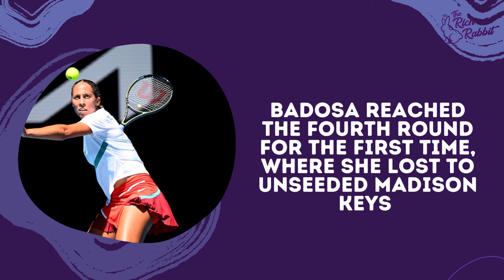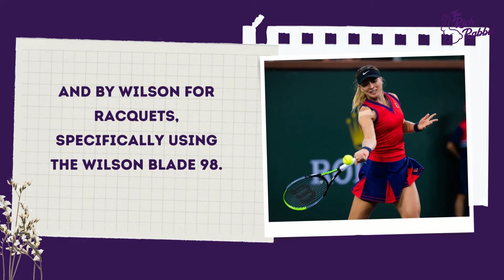Paula Badosa Tennis Documentary: The Spanish Dreamer With Big Goals Ahead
Paula Badosa is a Spanish professional tennis player. She reached her career-high rankings of world No. 4 in singles and No. 142 in doubles.

Paula Badosa is an aggressive baseliner, whose game is centered around her powerful serve and groundstrokes. Badosa has described her serve as her favorite shot, with her serve being a major weapon. Badosa's strongest groundstroke is her two-handed backhand, with which she dominates opponents on the court, and she hits large numbers of winners with this shot. Badosa's forehand is also powerful, being hit with relentless depth and power; she frequently utilizes the reverse forehand, also known as the 'buggy-whip' forehand, allowing her to generate extreme angles, and hit winners from defensive positions.

Badosa likes to play short points, and will frequently utilize aggressive serve and groundstroke combinations to finish points quickly with outright winners.

Despite this, Badosa possesses a remarkably complete defensive game, with her superb movement, footwork, court coverage, and stamina allowing her to counterpunch, and to create opportunities to hit winners at the end of long rallies.

Paula Badosa's favorite surface is clay, having grown up on the surface, and she has won 85% of her matches on clay courts throughout 2021, up to and including Roland-Garros. Due to her aggressive playing style, clay court prowess, mental toughness, and the similarity in the mechanics of their serves, she has been frequently compared to her idol, Maria Sharapova.